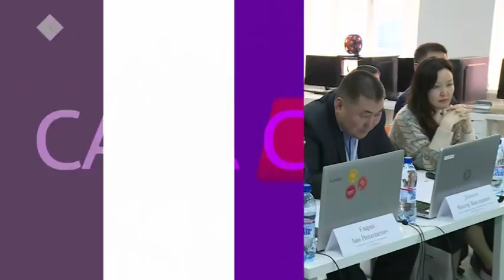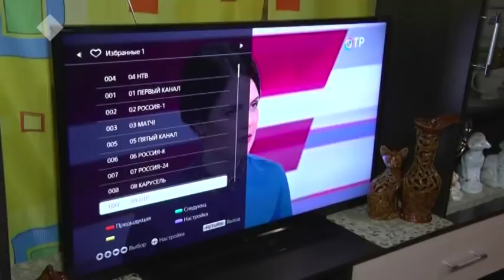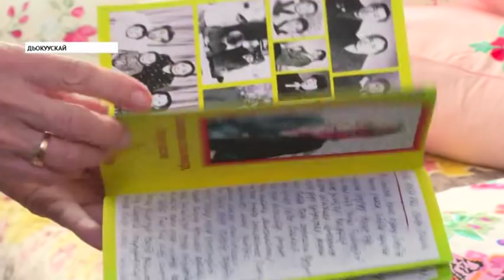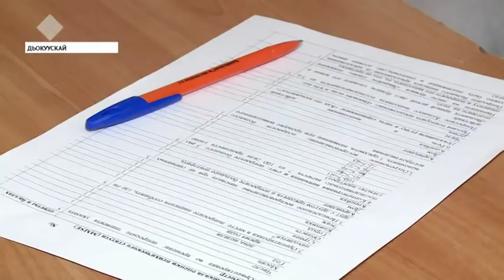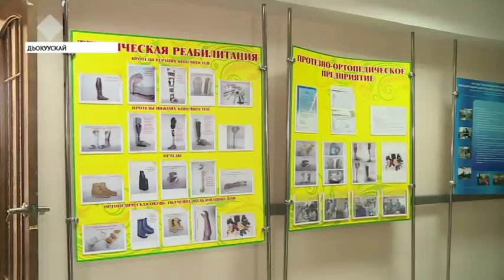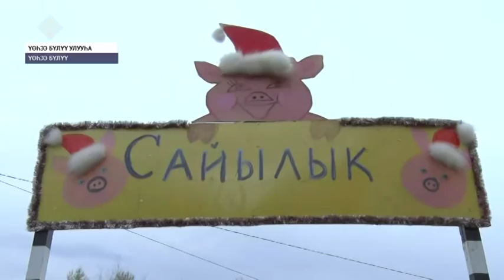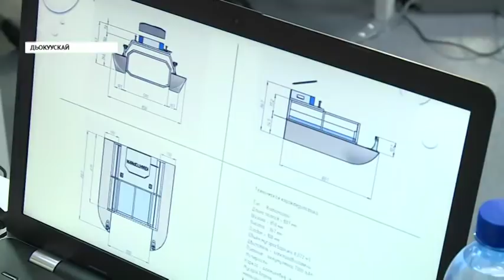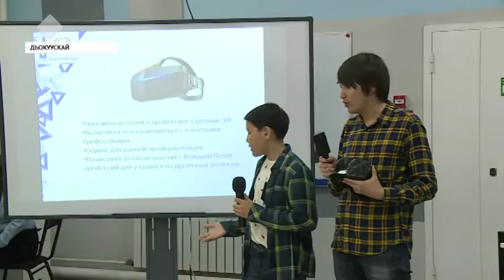«Саха сирэ» информационнай биэрии. Ыам ыйын 23 күнэ, 20:30 ч